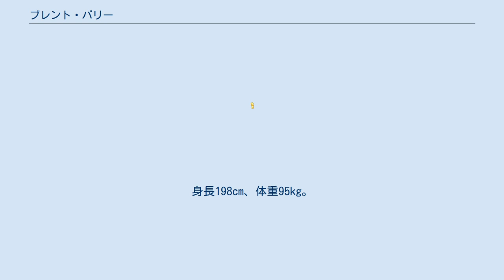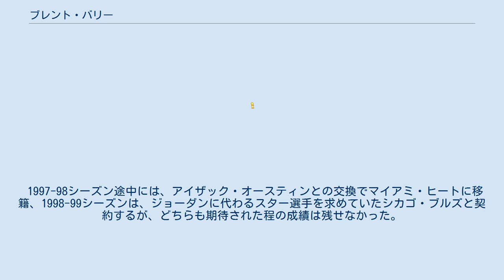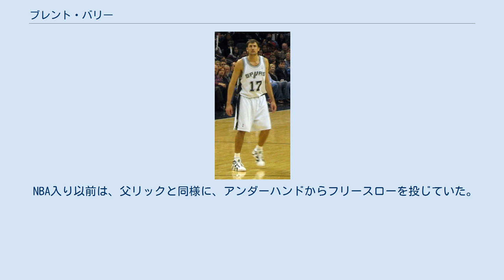ブレント・バリー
ブレント・バリー（Brent Robert Barry、1971年12月31日 - ）はアメリカ合衆国・ニューヨーク州ハンプステッド出身のバスケットボール選手。
NBAのロサンゼルス・クリッパーズ、マイアミ・ヒート、シカゴ・ブルズ、シアトル・スーパーソニックス、サンアントニオ・スパーズ、ヒューストン・ロケッツでプレーした。
愛称は「Bones（ボーンズ）」。
 ゴールデンステート・ウォリアーズなどで活躍し、殿堂入りしている名選手リック・バリーの三男。
長兄スクーター、次兄ジョン、弟ドリューもプロバスケットボール選手というサラブレッド一家。
 オレゴン州立大学を卒業した1995年のNBAドラフト1巡目15位でデンバー・ナゲッツに指名され、直後にロサンゼルス・クリッパーズにトレードされた。
 1996年のNBAオールスター・スラムダンクコンテストで、ジュリアス・アービングばりのレーンアップを決め優勝。
2008年時点で同大会史上初の白人の優勝者である（後にブレイク・グリフィンが優勝）。
 1997-98シーズン途中には、アイザック・オースティンとの交換でマイアミ・ヒートに移籍、1998-99シーズンは、ジョーダンに代わるスター選手を求めていたシカゴ・ブルズと契約するが、どちらも期待された程の成績は残せなかった。
 翌1999年オフには、ハーシー・ホーキンスらとの交換で、若返りを図っていたシアトル・スーパーソニックスへ移籍、5シーズンに渡って主力として活躍した。
 2004年には、チャンピオンリングを求めてスパーズと契約、2005年、2007年のNBAチャンピオン獲得に貢献した。
 ソフトタッチの3ポイントシュートは高い決定力を誇る。
ジャンプ力で劣ると言われる白人選手ながらダンクコンテストに出場し、フリースローレーンで踏み切るダンクを成功させそのイメージを払拭した。
バリバリのスコアラーではないが、ボールハンドリングや視野の広さに加え、経験に裏打ちされた戦術理解で、ポイントガードとしてもプレイできる。
 貴重なシックスマンとして重用されていた。
 NBA入り以前は、父リックと同様に、アンダーハンドからフリースローを投じていた。
そのフォームはバスケットボール漫画「SLAM DUNK」の主人公・桜木花道のそれで想像して見ることができる（原作にリック・バリーと同じフォームであることが書かれている）。
 MLBシアトル・マリナーズのイチローと家族ぐるみの付き合いがある。
 ^ BasketBallReference